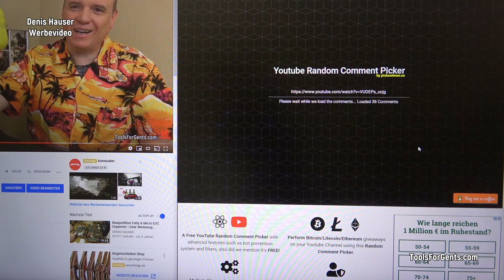Gute Laune Giveaway (9) Victorinox / TFG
Zurück in die Zukunft Projekt (Danke)

Top EDC-Gear für den Gentleman (Werbung)

Geld, so unkompliziert wie noch nie. Bezahlen, Sparen, Budgetieren und
Investieren - alles in einer intuitiven App, der schon Millionen vertrauen.